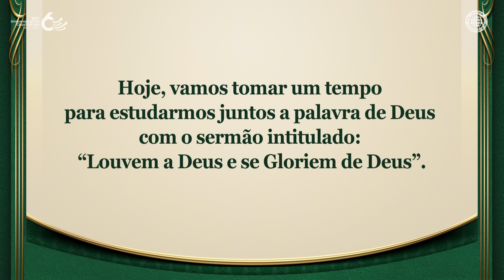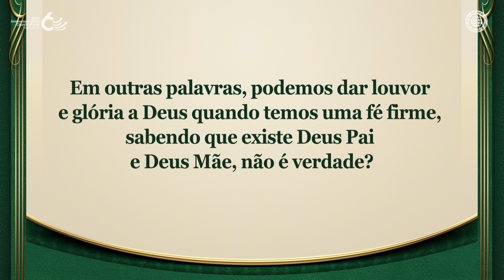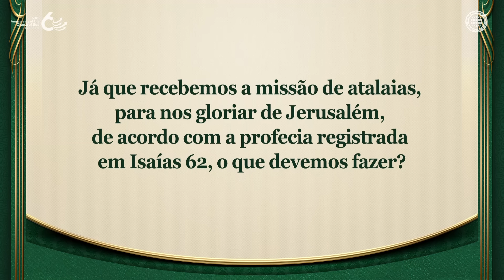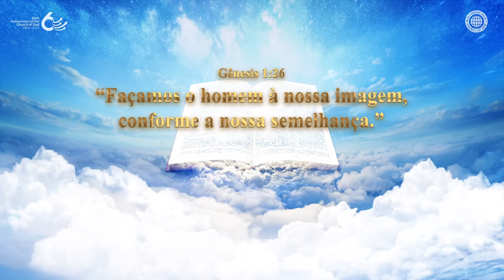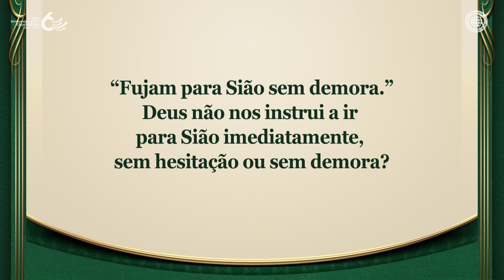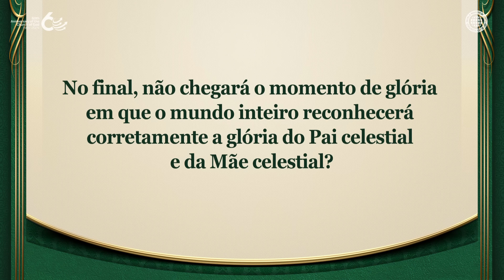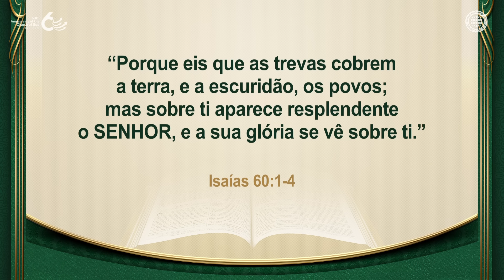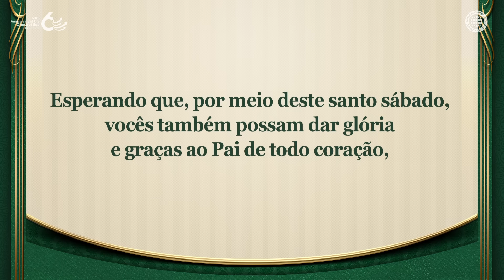Louvem a Deus e se Gloriem de Deus | Igreja de Deus, IDDSMM, Deus Mãe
Qual é a Parte Mais Importante do Culto, da Oração e do Louvor a Deus?
O culto e o louvor oferecidos a Deus com um entendimento correto guiam a humanidade à salvação.
Os membros da Igreja de Deus acreditam firmemente, através da evidência na Bíblia,
que aqueles que criaram o homem e a mulher no princípio se refere a Deus Pai e Deus Mãe,
e eles oferecem culto, orações e louvor a Deus Elohim, os verdadeiros Criadores.

O Deus que a Humanidade Deve Louvar Hoje é Deus Elohim
As profecias de que Deus faria a Nova Aliança em Sião, daria o perdão de pecados ali
e estabeleceria Jerusalém para receber louvor no mundo estão sendo cumpridas
por Cristo Ahnsahnghong e Deus Mãe, que vieram nesta época.

Isaías 62:6-7
“Sobre os teus muros, ó Jerusalém,
pus guardas, que todo o dia e toda a noite
jamais se calarão; vós, os que fareis lembrado o SENHOR,
não descanseis, nem deis a ele descanso até que restabeleça Jerusalém
e a ponha por objeto de louvor na terra.”